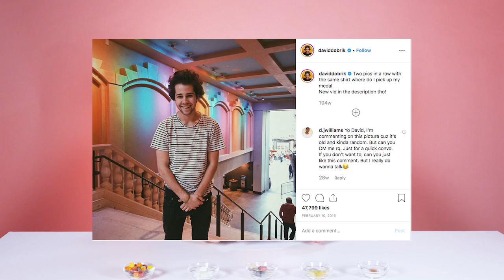David Dobrik Confesses His Crush On Natalie In This Sour Candy Challenge | Suck It Up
YouTube stars David Dobrik and Natalie Noel visit Delish to play Suck It Up. David answers "Never have I ever..." questions about his YouTube pranks, vlog squad, if he'll ever change his hairstyle, and his crush on Natalie—all while eating Warheads, Toxic Waste, and the most sour candy in the world: a Delish creation 😈.

“America’s Most Musical Family” premieres Friday, Nov. 1, at 7:00 p.m. on Nickelodeon.